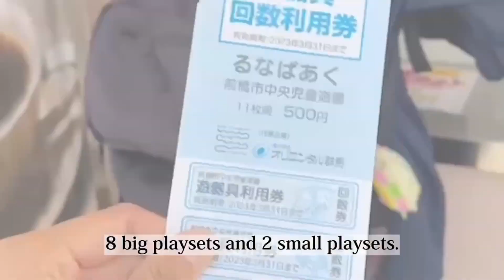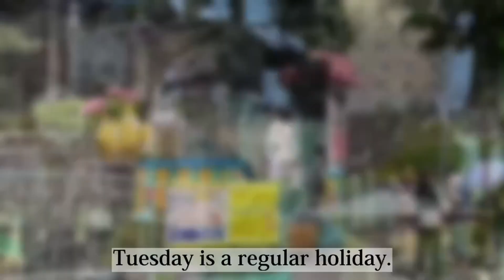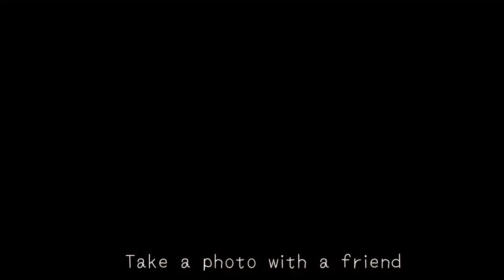Maebashi good spots by Disney in Gunma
Student made movie introducing tourist spots in Gunma.